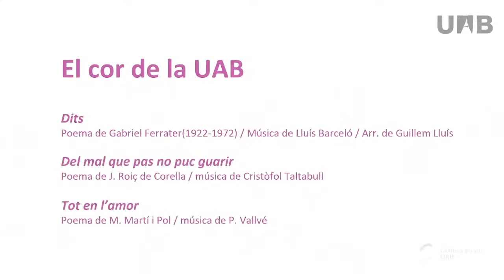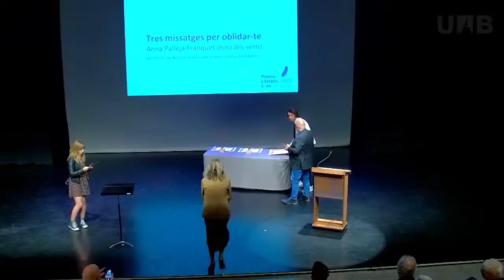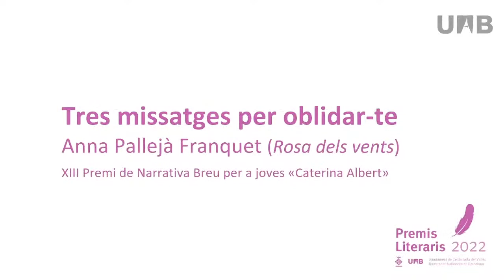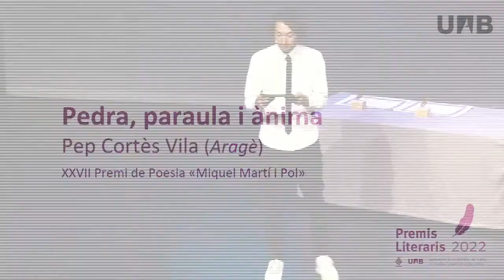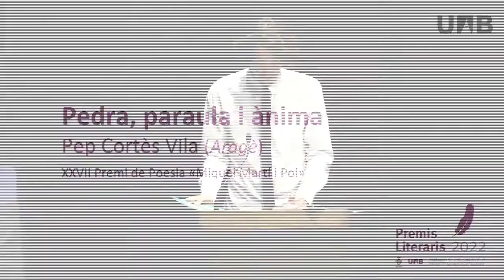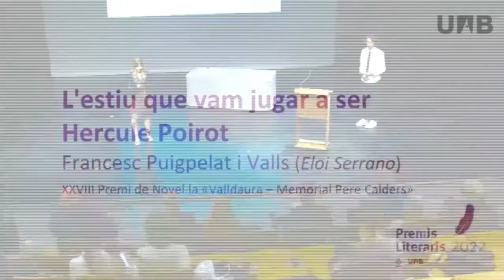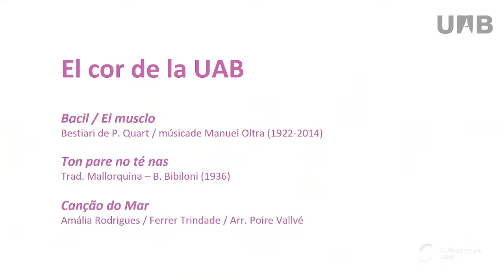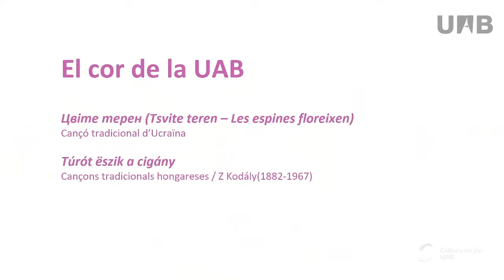Lliurament de Premis Literaris 2022 de la UAB i l'Ajuntament de Cerdanyola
La UAB i el consistori de Cerdanyola del Vallès han celebrat l’acte de lliurament dels premis literaris 2022 que organitzen conjuntament. Ambdues institucions han donat a conèixer els guanyadors del XXVIII Premi de Novel·la “Valldaura-Memorial Pere Calders”, el XXVII Premi de Poesia “Miquel Martí i Pol” i el XIII Premi de Narrativa Breu per a Joves “Caterina Albert”.

Obres premiades i guanyadors/res:
XIII Premi de narrativa "Caterina Albert"
"Tres missatges per oblidar-te"
Anna Pallejà Franquet (Tarragona)
XXVII Premi de poesia "Miquel Martí i Pol"
"Pedra, paraula i ànima"
Pep Cortès Vila (Terrassa)
XXVIII Premi de novel·la "Valldaura-Memorial Pere Calders":
"L'estiu que vam jugar a ser Hercule Poirot"
Francesc Puigpelat i Valls (Balaguer)